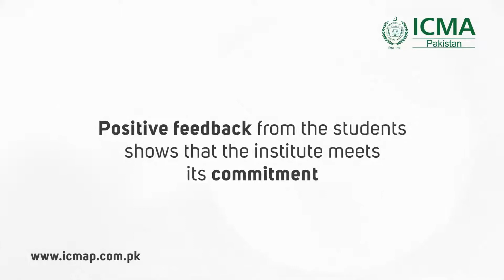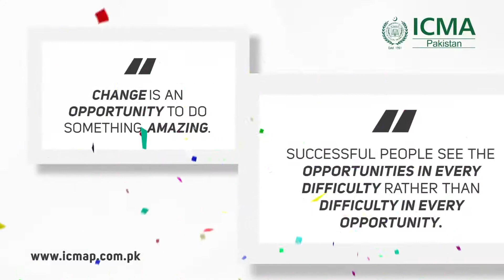Feedback on ICMA remote access exams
Sameer Haider, a student from ICMA Pakistan (Karachi), appreciates the effort of the institution and the faculty members for conducting efficient and well-planned online examination. Watch him as he shares his experience of attempting exams through remote access.

Join today! Reach out to your nearest campus for more information by contacting on the numbers below.
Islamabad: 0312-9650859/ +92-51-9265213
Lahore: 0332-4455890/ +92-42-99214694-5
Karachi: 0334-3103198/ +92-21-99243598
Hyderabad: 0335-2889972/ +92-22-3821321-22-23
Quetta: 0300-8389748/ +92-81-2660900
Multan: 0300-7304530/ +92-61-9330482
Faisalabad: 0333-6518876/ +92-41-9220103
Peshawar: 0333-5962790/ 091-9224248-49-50